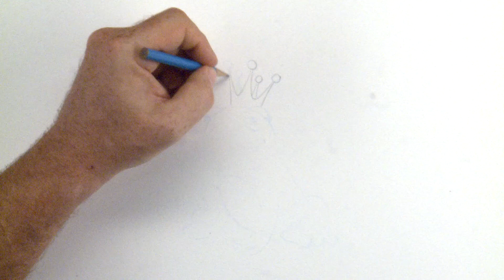Tekenles: Een kikker - Tekenen met Prinsessia